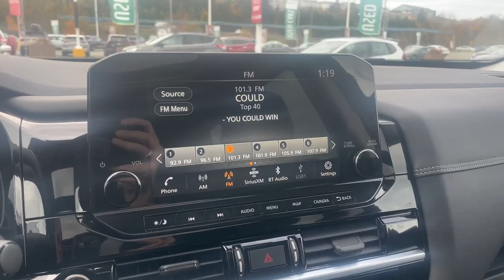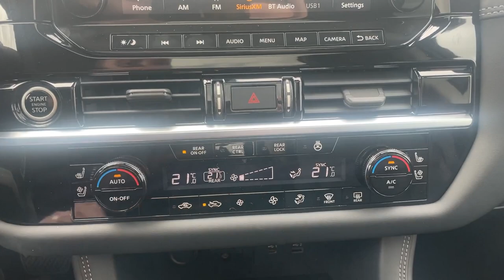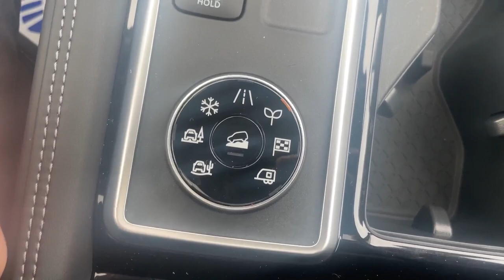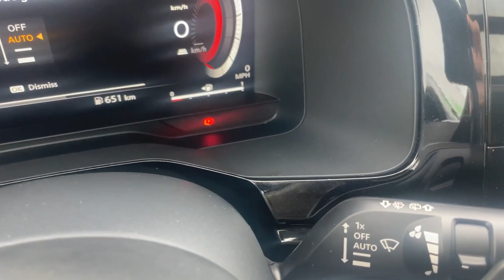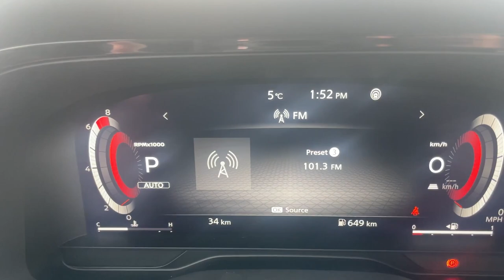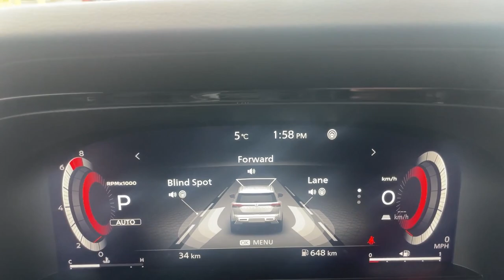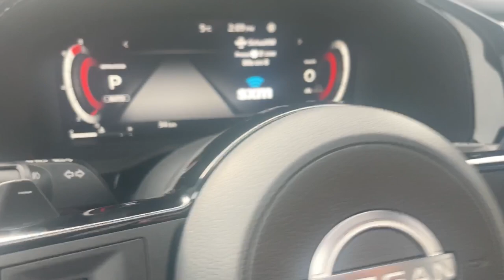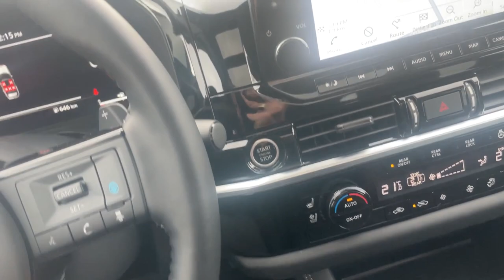2022 Nissan Pathfinder Platinum Delivery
Feature presentation and review for all new and prospective customers of the 2022 Nissan Pathfinder Platinum